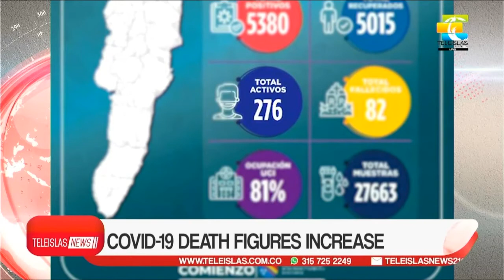TeleislasNews I COVID 19 death figures increase